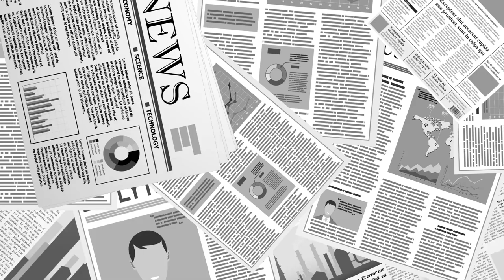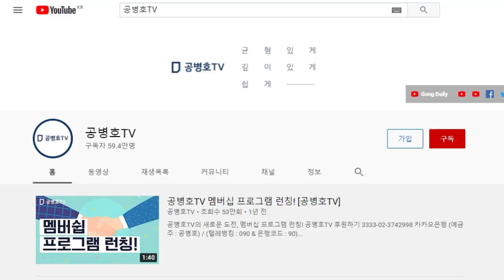이해찬-양정철 등판론 / 이게 과연 가능한 일인가 / 그만큼 어려운가 [공병호TV]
Bitcoin : 3MTW849AkP2ftLeSK2teZHMmzLu7Z83s9U